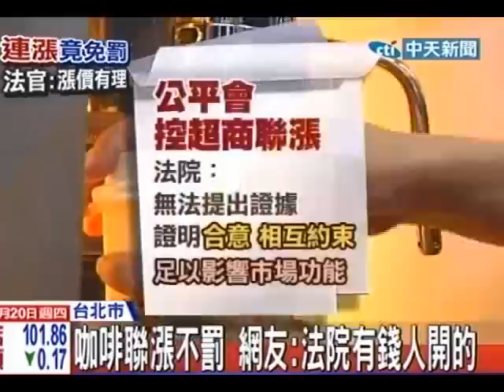咖啡聯漲不罰 網友：法院有錢人開的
中天新聞》4家超商先後漲價到底構不構成聯合漲價？去年公平對4家超商開罰2千萬，高等行政法院卻判決超商勝訴，法官說材料成本貴、牛奶貴，但根據實記算過牛奶沒有特別貴，而且沒有奶的也照漲，而且在咖啡豆價格下跌後，超商咖啡價格有沒有跌回來？